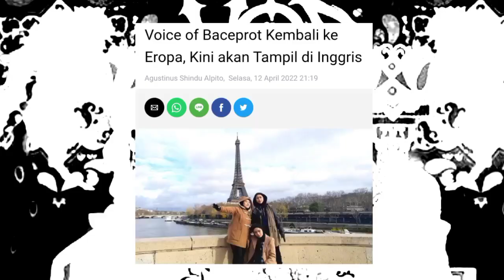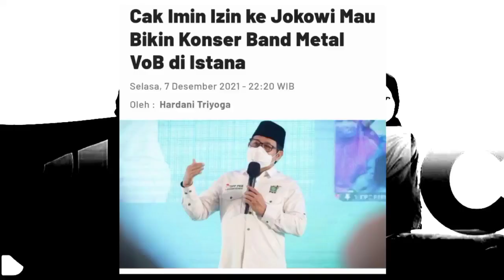VOB ‼️ Mungkinkah Voice of Baceprot Tampil Didepan Jokowi ⁉️⁉️⁉️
Menggebrak panggung musik metal skala internasional bukanlah hal yang asing lagi bagi Voice of Baceprot atau VOB.
Tampil dalam berbagai festival musik di luar negeri juga bukan hal yang aneh bagi Marsya VOB, Sitti VOB, dan Widi VOB.
Namun, apa jadinya jika Marsya VOB, Widi VOB, dan Sitti VOB tampil di Istana Presiden di Jakarta?
Tidak ada hal yang mustahil bagi Voice of Baceprot untuk bisa tampil seperti para musisi itu.
Sebab, siapa pun juga tahu jika Presiden Jokowi adalah penggemar musik metal.
Jokowi mengaku menyukai beberapa band metal kelas dunia.
Di antaranya ialah Judas Priest dan Deep Purple. Jokowi pun beberapa kali menonton konser musik metal di Indonesia.
So, Voice Of Baceprot juga masih bisa tampil di Istana Negara.